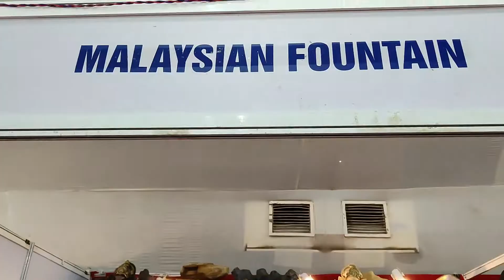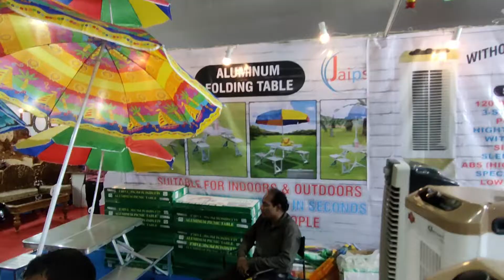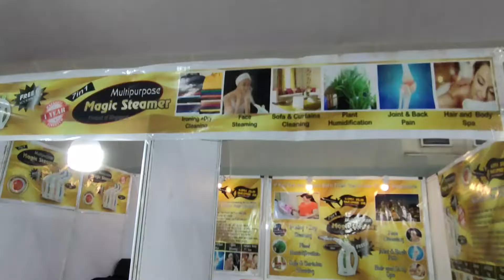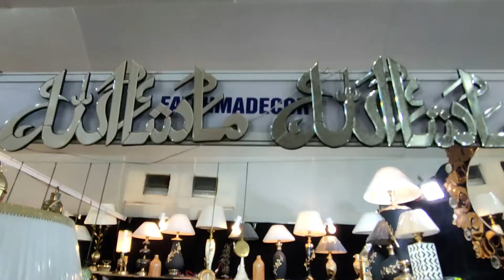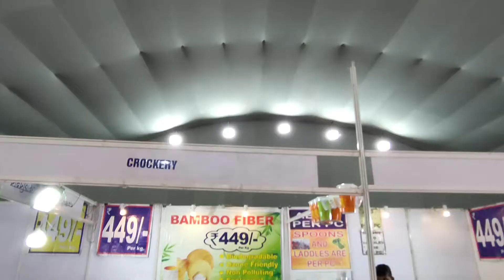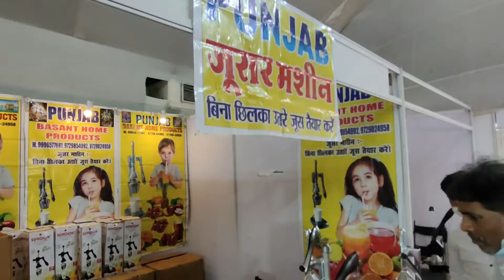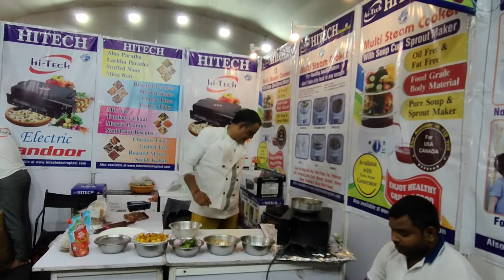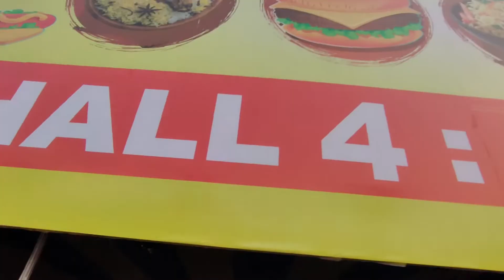DURGAPUR TRADE FAIR -2022